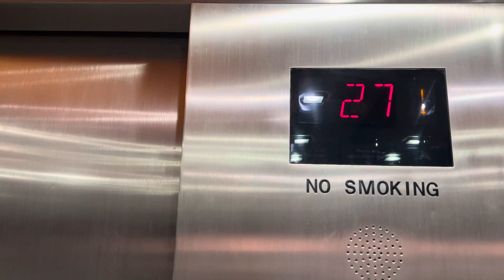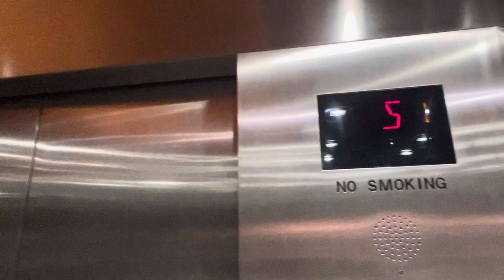Incredibly Fast 1000 FPM Otis Traction Mid Rise Elevators At The Borgata In Atlantic City NJ